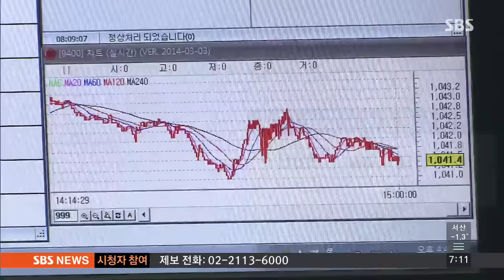美 금리 인상 '후폭풍'…신흥국 부도 위험 ↑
미국의 기준 금리 인상으로 인해 직격탄을 맞을 것으로 보이는 나라들이 분류되고 있습니다. 이자가 쌌던 달러를 마구 빌려 쓴 나라들이 거론되고 있는데 브라질과 터키, 남아공 등은 부도 우려마저 나오고 있습니다. 금리 인상으로 원자재 가격 인하 우려가 커지면서 산유국들인 중동국가들도 비상입니다.